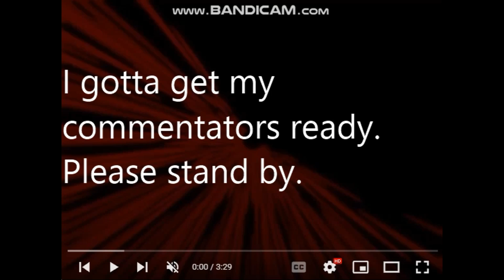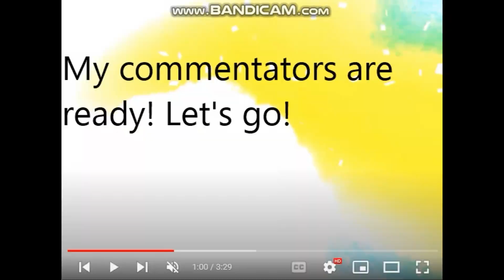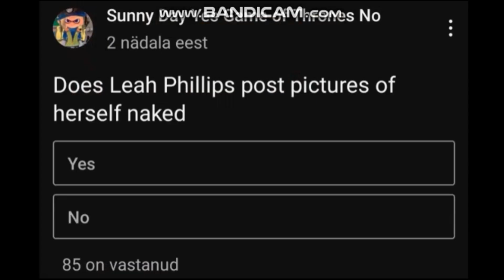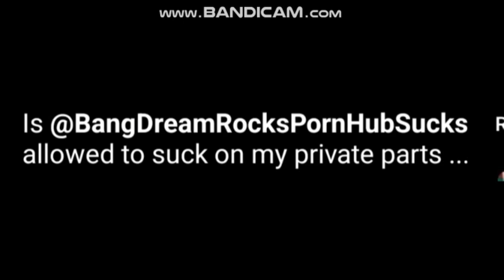SDYGOTN Commentaries S4 E10: @Lilyvocaloid09isback's rant on me